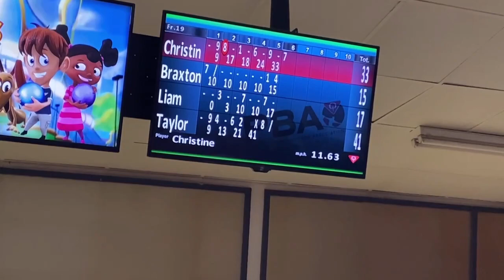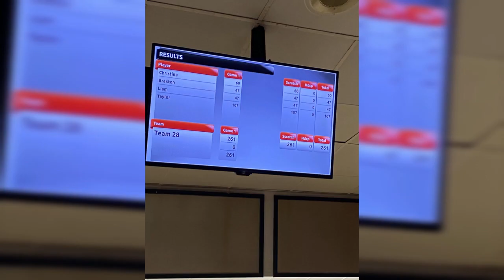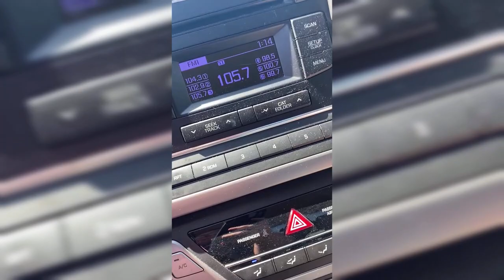GLOW UP HAIRCUT, BOWLING AND SOLAR ECLIPSE (4/5/24)